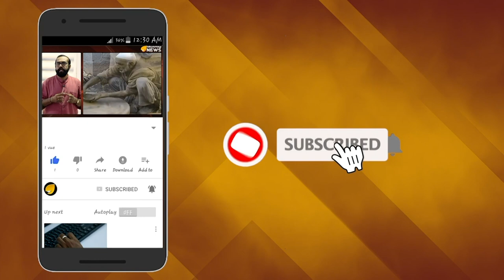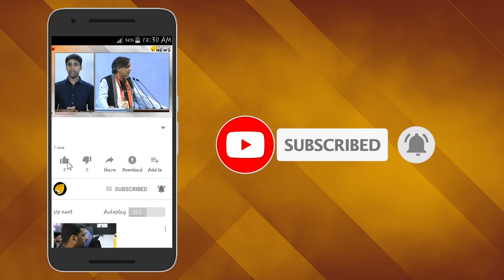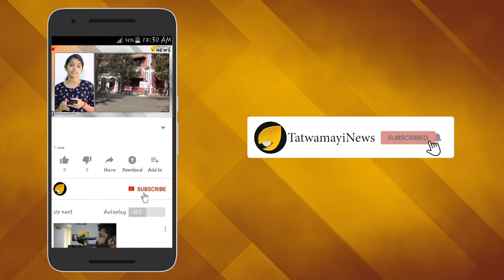വന്‍ ട്വിസ്റ്റ്... മറാത്താമണ്ണില്‍ ദേവേന്ദ്രയുഗം...!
അമിത് ഷായുടെ ചാണക്യതന്ത്രത്തില്‍ ഞെട്ടി എതിരാളികള്‍

മഹാരാഷ്ട്രയില്‍ അതിനാടകീയ നീക്കത്തിനൊടുവില്‍ ദേവേന്ദ്ര ഫഡ്നാവിസ് മുഖ്യമന്ത്രിയായി സത്യപ്രതിജ്ഞ ചെയ്തു. ബിജെപി-എന്‍സിപി സഖ്യമാണ് സര്‍ക്കാര്‍ രൂപീകരിച്ചത്.